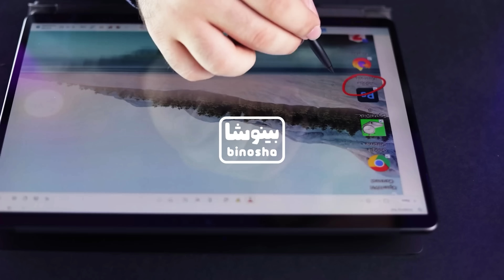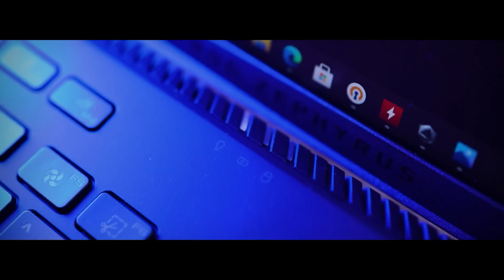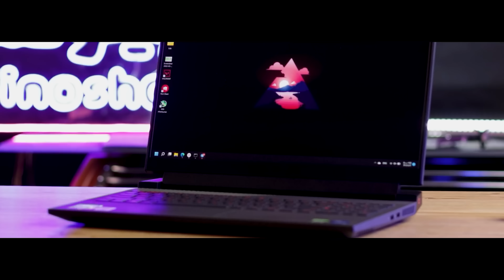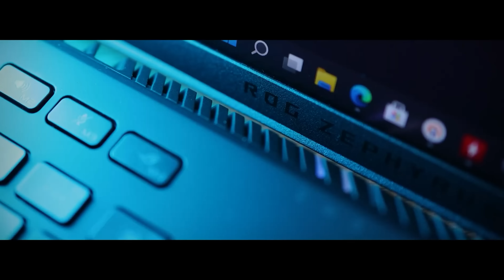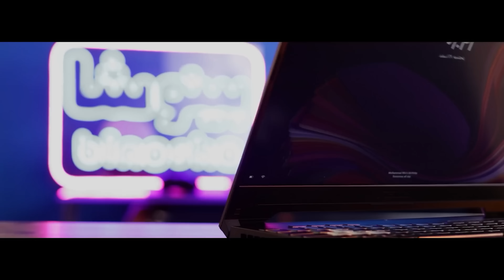همین الان این ویدیو رو ببین قبل اینکه لپ تاپ اینتلی بخری!!!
⬅️ تو‌ این برنامه بهتون از مشکلات پردازنده های نسل ۱۲ اینتل میگیم تا ببینیم کدوم لپ تاپ های اینتلی ( ۲۰۲۲ ) ارزش خرید بالایی داره؟

⬅️ نسل ۱۲ اینتل رو کاغذ از نظر عملکرد و قدرت ای ام دی ( AMD ) نسل ۶۰۰۰ رو ترکونده بود ولی همه چی کم کم تغییر کرد و باز هم همون مشکل همیشگی اومده سراغ اینتل🤦‍♂️

✅ حالا شما بگین نظرتون چیه؟ بین لپ تاپ اینتلی و AMD کدومو انتخاب میکنید؟🤔

🔹این هم لینک کانال تلگرام بینوشا که امین گفت، اگه سوالی دارین بیاین توی گروه تلگرامی بینوشا🥰 منتظرتونیم

✨ با این لینک هم میتونید از تیم بینوشا حمایت مالی و دونیت کنید تا بتونیم با گجت‌های جدید بهترین برنامه‌ها رو بسازیم براتون.

👆🔔 سابسکرایب کردن کانال یوتوب یادتون نره.😎

⭐️  انتقاد، پیشنهاد یا نظری دارین در مورد بینوشا بهمون بگید و حتما برامون کامنت بذارین😍